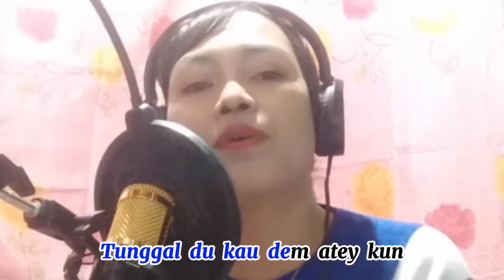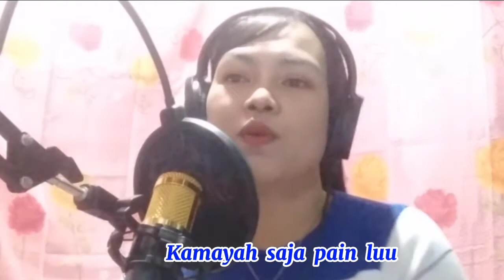Yakan Song 2022|Kamaya Saja Pain Luu/By:Indah Shay